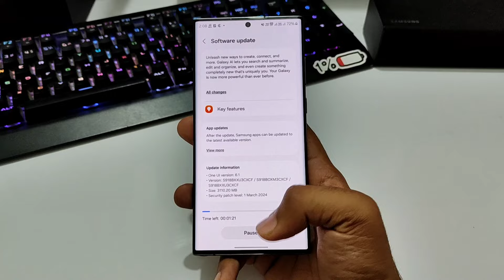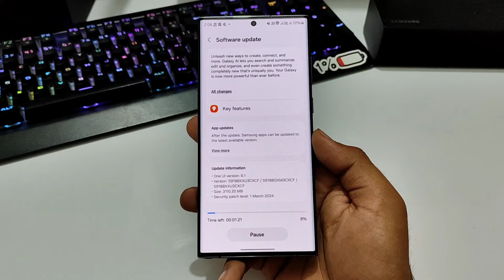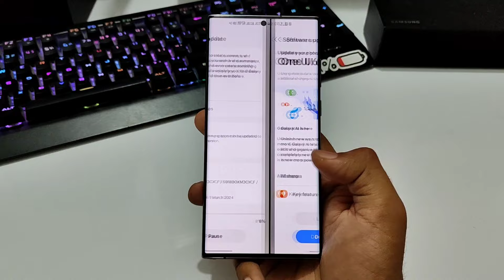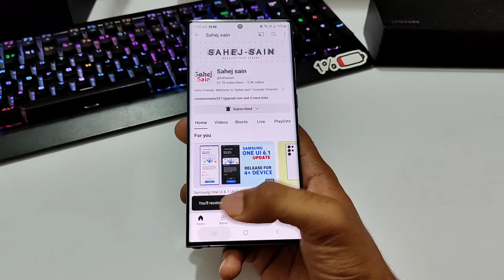Samsung S22 Ultra One Ui 6.1 Update | Samsung S22 Ultra New Update One Ui 6.1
3.0
/MArrGDeCleY
Track Info: